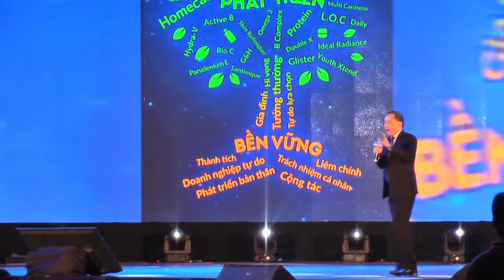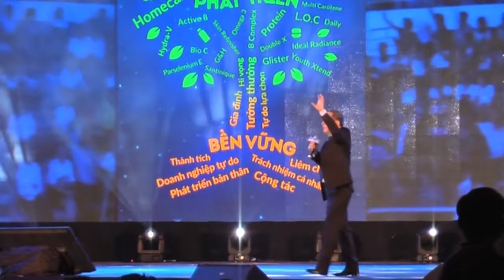FCA Khoo Chong Kok tư duy thành công lớn 4/2015